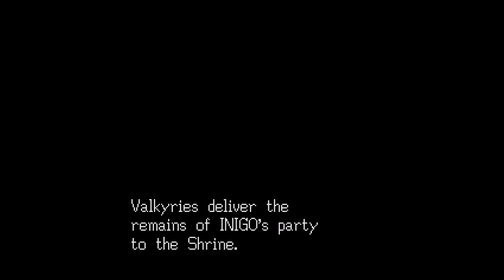Let's Play Shining in the Darkness, Part 30 of 47: Dark Sol Revealed!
(Part 4 of 4) We finish level two (though just barely), find out who Dark Sol really is, then run into him at the local town.

Shining in the Darkness is a property of SEGA Corporation, Climax Entertainment, and Camelot Co. Ltd. I do not own any of the rights to this game, nor any of the material within this video. Thank you and have a shining day.